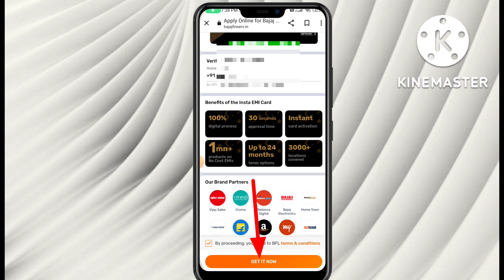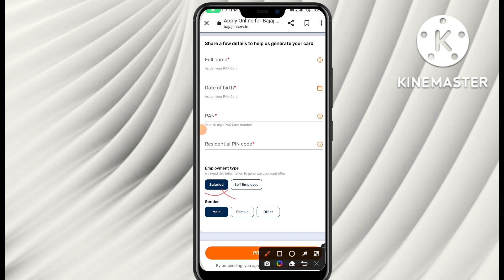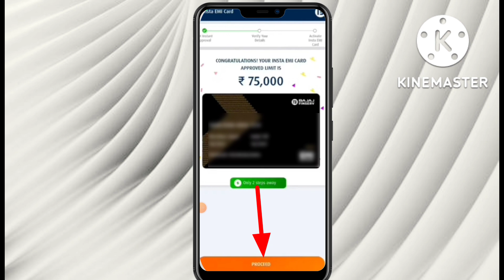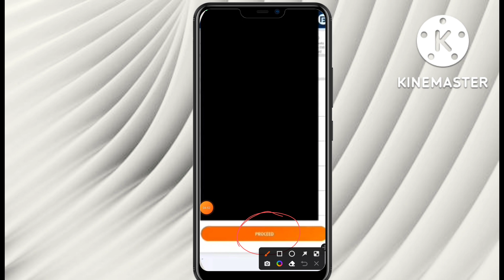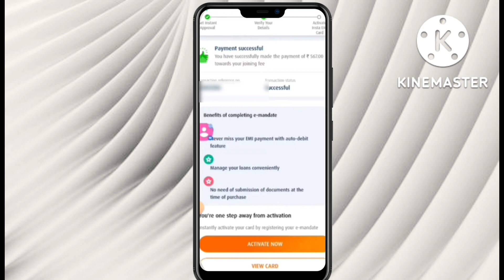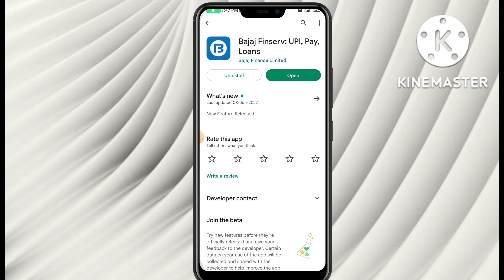How to apply for bajaj finserv emi card online | bajaj finance emi card kaise banaye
Dosto aaj ke iss video me aapko bataunga bajaj finserv emi card online apply kaise kar sakte hai instant bajaj finserv emi card ko active kaise kar sakte iska complete process iss video me dikhane wale hai.

Your query-
emi card kaise banaye
bajaj finserv
bajaj card to bank transfer
emi card online apply